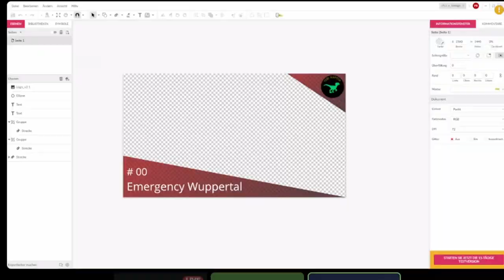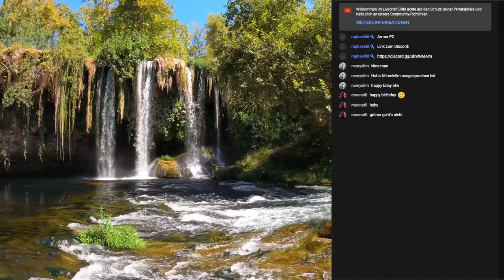2 Jahre TobiRaptor! | Best of Geburtstagslivestream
Und schon wieder ist ein Jahr vorbei! Sowas aber auch. Innerhalb des letzten Jahres, ist unser Kanal wirklich ein Stück gewachsen und hat sich weiterentwickelt. Und das wollen wir feiern mit einem langen Livestream und der vorangegangenen Geburtstagswoche, in der wir verschiedene Projekte mal wieder zum Leben erweckt haben. Freut euch auf 3h Unterhaltung von Pascal, Tobi und vielleicht sogar noch jemand mehr.